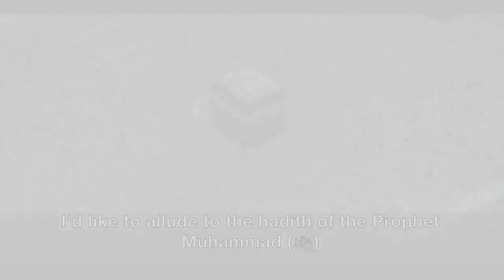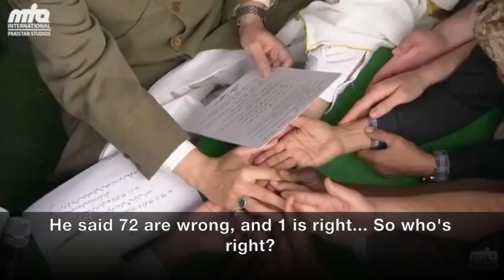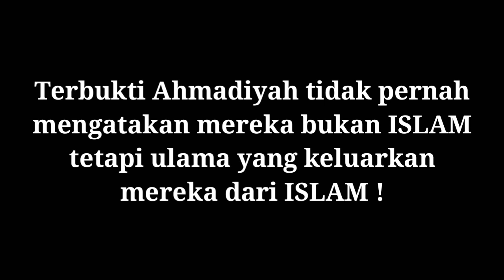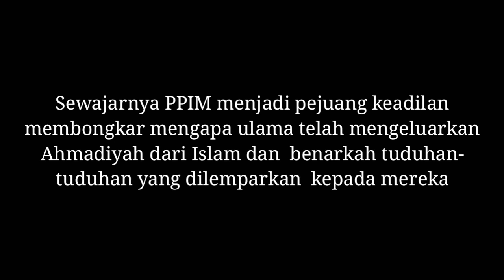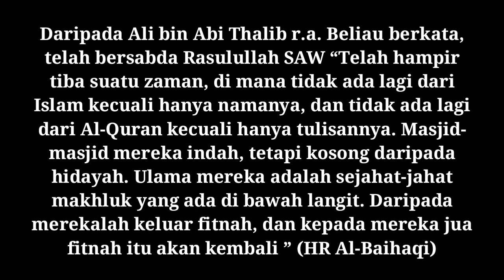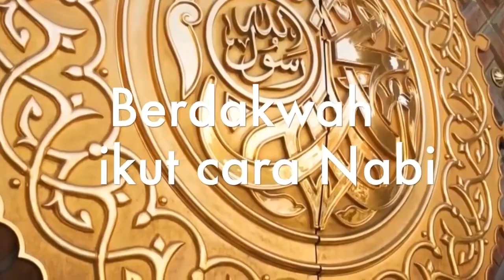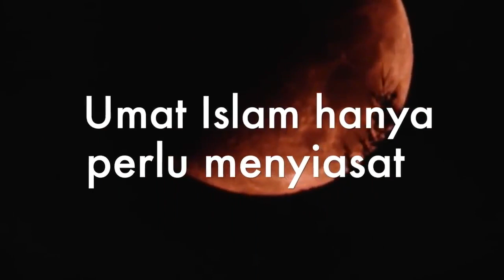AWAS QADIANI TERKELUAR DARI ISLAM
Dengan karunia Allah subhanahu wa ta‘ala, kami Ahmadiyah adalah orang-orang yang beragama Islam, kami mempunyai keyakinan bahwa agama Islam itulah satu agama yang sempurna yang tidak akan dimansukhkan lagi sampai hari Qiamat. Siapa saja yang tidak mengikuti Islam, maka kepercayaannya tidak benar dan agamanya yang lain itu tidak akan dikabulkan.
Allah subhanahu wa ta‘ala berfirman:

وَمَنْ يَبْتَغِ غَيْرَ الْإِسْلَامِ دِينًا فَلَنْ يُقْبَلَ مِنْهُ وَهُوَ فِي الْآخِرَةِ مِنَ الْخَاسِرِينَ
Dan, siapa saja yang memilih selain Islam sebagai agama, maka darinya tidak diterima dan di Akhirat termasuk orang-orang yang merugi (Ali Imran, 3:86)

Al-Quranul-Majid adalah firman Allah yang suci dan Sayyidina Muhammad shallallahu ‘alaihi wa sallam adalah berpangkat Khataman-Nabiyyin. Tidak ada kitab (syari’at) baru lagi atau Nabi yang membawa agama baru sesudah beliau itu.

Rukun Islam kami ada lima perkara:
Mengucapkan dua Kalimah Syahadat, yaitu:

أَشْهَدُ أَنْ لاَّ إِلهَ إِلاَّ اللهُ وَ أَشْهَدُ أَنَّ مُحَمَّدًا رَّسُولُ اللهِ
Saya menyaksikan bahwa tiada Tuhan yang berhak disembah, kecuali Allah; dan saya menyaksikan bahwa Muhammad itu pesuruh Allah.

Mendirikan Shalat lima waktu dalam sehari-semalam.
Berpuasa pada bulan Ramadhan
Membayar Zakat kalau sudah cukup nishab.
Naik haji ke Mekkah Al-Mukarramah kalau mampu.

Demikian juga  Rukun Iman kami ada enam perkara:
Percaya kepada Allah Ta‘ala.
Percaya kepada para Malaikat-Nya.
Percaya kepada Kitab-kitab-Nya.
Percaya kepada Rasul-rasul-Nya.
Percaya kepada Hari Qiamat.
Percaya kepada Taqdir Allah Ta‘ala.
para Ulama yang suka berdusta dan suka melemparkan tuduhan-tuduhan yang kotor kepada Ahmadiyah, umpamanya:
Ahmadiyah percaya bahwa ada Nabi baru agama baru
Ahmadiyah percaya bahwa Hadhrat Ahmad ‘alaihis salam anak Allah.
Ahmadiyah percaya bahwa Hadhrat Ahmad lebih afdhal daripada Nabi Muhammad shallallahu ‘alaihi wa sallam.
Ahmadiyah percaya bahwa Al-Quran itu 40 atau 31 Juz.
Ahmadiyah percaya bahwa Muhammad shallallahu ‘alaihi wa sallam bukan Khataman-Nabiyyin.
Ahmadiyah tidak mengucapkan dua kalimah syahadat:

أَشْهَدُ أَنْ لاَّ إِلَهَ إِلاَّ اللهُ   وَأَشْهَدُ أَنَّ مُحَمَّدًا رَسُولُ اللهِ

Ahmadiyah tidak menghadap ke Kiblat, tapi menghadap ke India kalau shalat
Ahmadiyah tidak shalat 5 waktu sehari semalam, tapi hanya 3 waktu saja.
Ahmadiyah tidak naik Haji ke Mekkah, tapi naik Haji ke Qadiyan.
Ahmadiyah tidak memandikan mayitnya dan tidak mengerjakan shalat janazah dll.

Tuduhan-tuduhan yang dusta semacam inilah yang menimbulkan kebencian di hati orang-orang Islam terhadap Ahmadiyah dan menimbulkan huru-hara, pada hal Ahmadiyah terlepas dari semua tuduhan itu. Maka orang-orang yang mengadakan tuduhan-tuduhan yang dusta semacam itulah yang salah, bukan Ahmadiyah yang salah.

Jadi, kalau kerajaan Selangor mau supaya negerinya aman, maka perlu dihukum semua orang yang dusta. Selama pendusta itu mendapat kesempatan untuk menaburkan fitnah-fitnah, maka rakyat akan terganggu dan keselamatan Negara dalam keadaan bahaya.